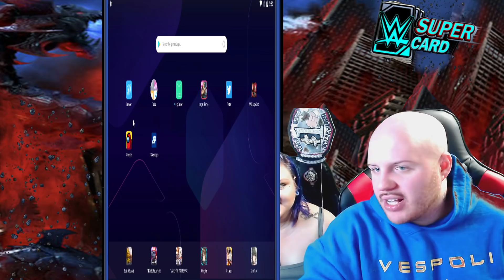Noology BIOMECHANICAL FREEBIE PULL, TONS OF PACKS OPENED AS WELL! WWE SuperCard Season 7!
and greatest SuperCard Season 7 VIDEOS, STREAMS and soo much more!

YES, WE FINALLY MADE IT TO A NEW SEASON! THIS SEASON WILL BE BRINGING 3 NEW TIERS AT LAUNCH CALLED BIOMECHANICAL, SWARM AND BEHEMOTH!

THIS NEW SEASON WILL ALSO BE DELIVERING ON DEMAND MODE WHERE YOU COULD PLAY ANY OF YOUR FAVORITE PVPS SUCH AS WAR, ELIMINATION CHAMBER AND MEN AND WOMENS ROYAL RUMBLE AS WELL!

BUT WAIT...THERE IS MORE! DO YOU EVER WANT TO JUST STEP AWAY FROM YOUR PHONE BUT WANT TO CONTINUE YOUR GRIND? WELL...SEASON 7 WILL ALSO BE BRINGING THIS COOL LITTLE FEATURE CALLED AUTO PLAY!

THIS WILL PLAY ANY GAMEMODE FOR YOU IF YOU HAVE TO STEP AWAY FROM THE GAME YANNO BECAUSE MAYBE YOU GET A PHONE CALL OR NEED TO EAT OR WHATEVER THE CASE MAY BE! YEAH, AUTO PLAY IS AWESOME!

NOW, IF YOU THINK THAT IS IT FOR WWE SuperCard SEASON 7 THEN, YOU ARE WRONG!

SUPERMOVES, ANOTHER BRAND NEW FEATURE IS MAKING ITS WAY INTO THE GAME AS WELL ALLOWING YOU TO WELL YANNO...DELIVER A "SUPER MOVE" TO GET AN EDGE ON THE COMPETITION!

THIS JUST CHARGES ACROSS GAME MODES AND YOU CAN UNLEASH THIS AT ANY GIVEN MOMENT WETHER YOU ARE PLAYING ROAD TO GLORY OR, MAYBE EVEN RING DOMINATION OR, EVEN POSSIBLY... GIANTS UNLEASHED!

THAT IS RIGHT! SUPER MOVES IS A PRETTY COOL ADDITION TO THE GAME!

NOW WE ALL PRETTY MUCH KNOW ABOUT ALL THE SUPERCOIN FUSS BY NOW BUT DID YOU ALSO KNOW THAT EACH SUPERSTAR IS GOING TO HAVE THEIR VERY OWN STYLES AND TECHNIQUES?

YES, I AM NOT LYING...

CERTAIN SUPERSTARS WILL BE BRAWLERS WHERE OTHERS WILL BE GRAPPLERS, STRIKERS, HIGHFLYERS AND ORATORS...

SO WHAT DOES THIS MEAN EXACTLY? WELL, LET ME EXPLAIN SO...

EACH STYLE A SUPERSTAR HAS COMES WITH A SET OF TECHNIQUES...AND EACH TECHNIQUE COULD DRAMATICALLY CHANGE THE OUTCOME OF A MATCH!

SO FOR EXAMPLE: 1 TECHNIQUE THAT A BRAWLER HAS IS "CHAIN" TECHNIQUE AND WHAT THIS DOES IS IT TRIGGERS AFTER A CARD WINS AND PASSES ON A BONUS TO YOUR CARD{S} IN THE NEXT MATCH-UP EVALUATION!

NOW THERE IS PLENTRY MORE I COULD TALK ABOUT HOWEVER, THAT WOULD TAKE ME A LONG TIME TO DESCRIBE THEM ALL SO I WILL JUST LEAVE IT AT THAT!

ANYWAYS, WHAT ARE YOU LOOKING FORWARD TO THE MOST WITH SEASON 7 OF WWE SuperCard?

DO YOU THINK THIS SEASON WILL BE BETTER THAN SEASONS 1-6?

ANYWAYS, IF YOU ENJOY THE LIVESTREAM MAKE SURE TO LIKE IT UP!

ALSO, YOU ARE NOT GOING TO WANT TO MISS OUT ON ALL OF THE TIER PULLS / FREEBIE PULLS THAT I GET THROUGHOUT SEASON 7 AND ALL OF THE PACKS THAT I OPEN UP AS WELL!

ANYWAYS, HAVE A WONDERFUL DAY! :)